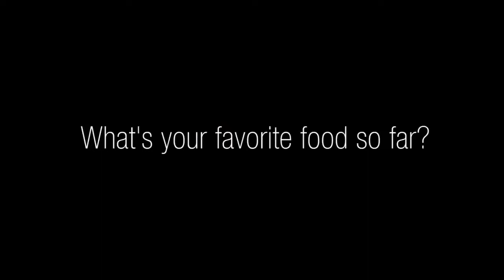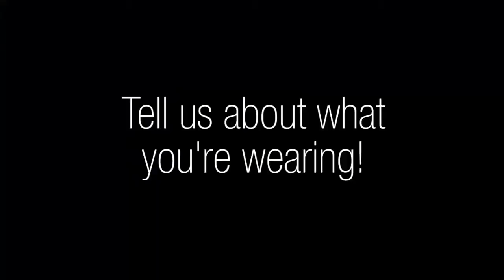MSJ Multicultural Week: Monday and Tuesday